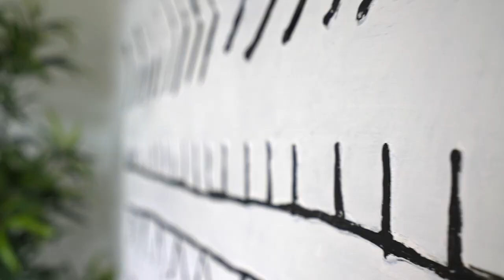Modern Living, Perfect Position - 39 Burlington Cres, Wantirna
With the mountains providing a spectacular backdrop from the top floor rumpus, you can see why this family has stayed for decades in this picture-perfect street. Enhanced by a fully decked heated pool, a sophisticated stone top kitchen with Euro appliances, and new carpets, this is an invitation to experience modern living with all the trimmings. Beyond the shady front porch, main living is set across the ground floor with a spacious front lounge filled with natural light, a zoned bedroom wing positioned privately along the hallway and a stunning contemporary kitchen with an entertainer’s island bench overlooking the pool. The upper level presents a grand entertaining space or children’s play area which offers truly stunning views of The Dandenong Ranges. Enjoy the convenience of two bathrooms styled in a fresh white palette including a semi ensuite to the master bedroom and a convenient 3rd toilet for pool guests. Additional features include gas central heating, split system cooling, a huge walk-in pantry, large shed immersed in the garden and a double carport. Lawn free at the back so you have more time to relax on your Spotted Gum deck, in the solar heated pool or enjoying all the beautiful parks and playgrounds in this family friendly pocket. This is truly a great position in the Regency Park Estate, an easy walk to Regency Park, St Lukes Catholic Primary and Wantirna College, spoilt for shopping choice at Eastland, Costco, Westfield Knox and The Glen, and close to the city to coast gateway of Eastlink.